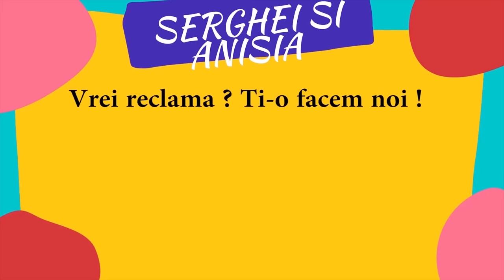Lucretia , Soacra si Taranul | Ep.2 - Farmville